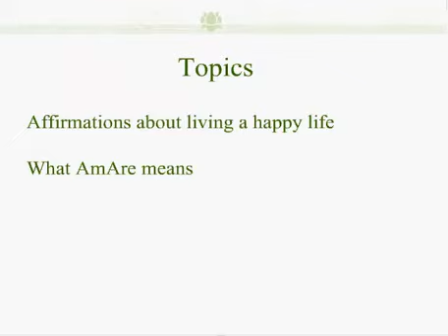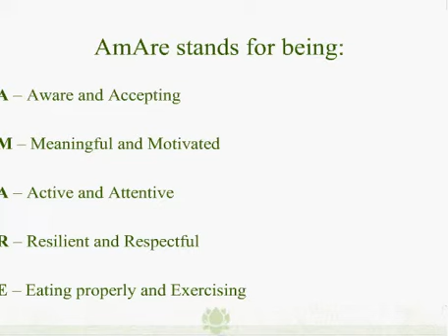Authentic happiness formula - AmAre as an authentic happiness formula